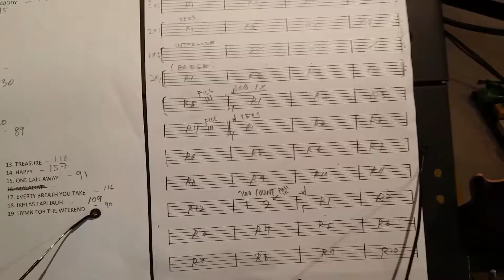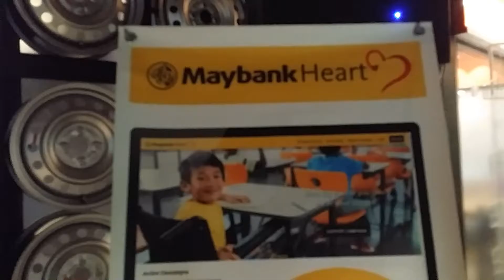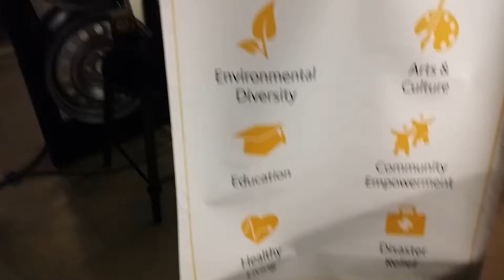Maybank HEART Appreciation dinner 2016 @ Brolly, Menara FELDA, Persiaran KLCC on the 8th Dec 2016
Maystripes' standing by to perform for tonite's event. This is a small/medium band setup. no guitar amps...using Roland TD electronic drums. All goes direct to mixer. Guitar goes to pedalboard, goes to VOX Amplug goes to mixer...bass guitar goes direct to mixer.